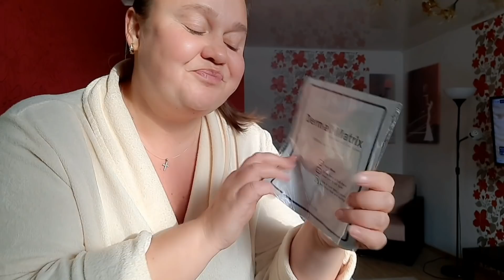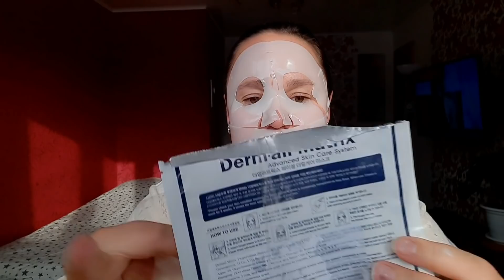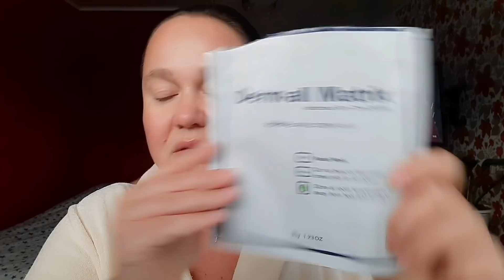НЕ работают⛔СВЕТОФОРЫ🚦ПОМЯНЕМ 76 человек🥺Шикарная МАСКА для лица💥